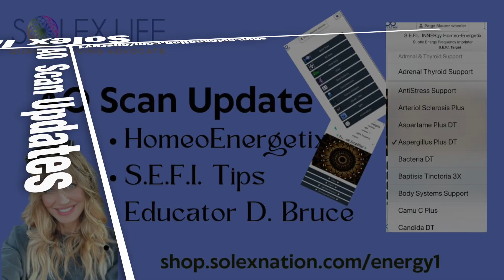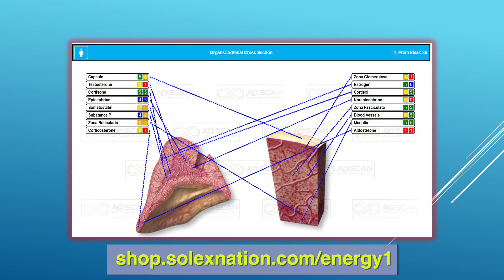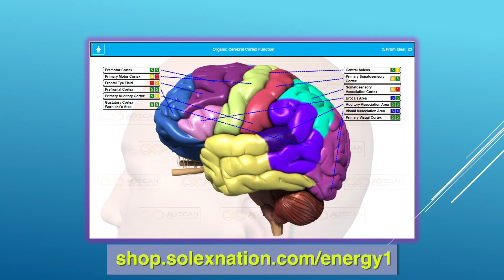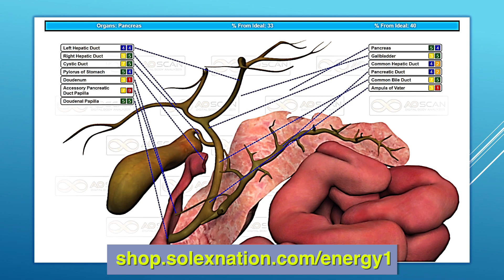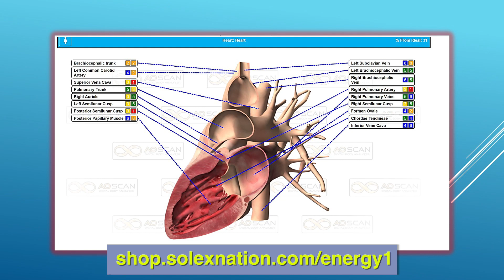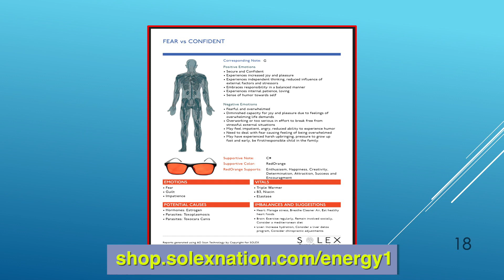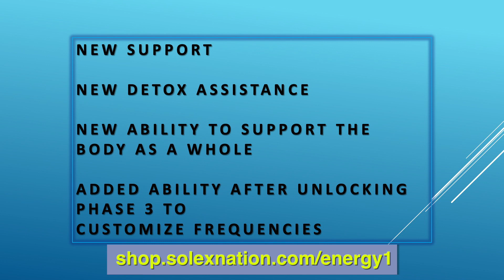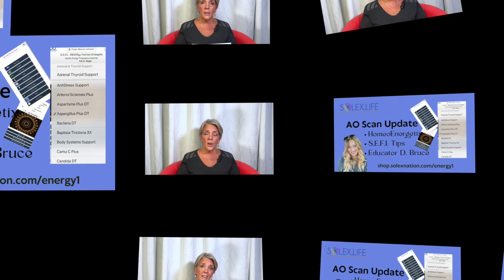Solex AO Scan Update: What's new in Homeoenergetix, SEFI and Deb Bruce.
Check out what else is new with the AO Scan Technology We would love to have you join our growing global team of wellness ractitioners and enthusiasts.

New HomeoEnergetix

We recently added 20 new Homeoenergetix detox and support frequency protocols to the SEFI section. They have been divided into three categories. In this video, we will cover the first category. These remedies can be incredibly beneficial for supporting your health and well-being. Let’s explore some of them:

Antistress Support
This remedy is amazing for supporting the adrenals and thyroid, especially during stress. It helps manage stress and provides foundational support for these glands. Remember, all Homeoenergetix frequencies have built-in support for the liver, kidneys, spleen, and lymphatic system.

Aspartame DT
This detox remedy is valuable for those who have consumed aspartame, an artificial sweetener that can negatively affect the cerebral cortex and hypothalamus cells. It detoxifies the body from aspartame’s harmful effects.

Diabetes Assist
This remedy provides frequency support for the pancreas, crucial in insulin production and blood sugar regulation. It’s helpful for those with pre-diabetes or diabetes, supporting the pancreas alongside dietary changes.

Hypertension Circulation Support
This remedy supports the circulatory system, which is essential for overall health. It’s valuable for managing hypertension and improving circulation. Look at the body systems and heart PDFs to identify areas needing support.

Sciatica Support
This remedy provides frequency support for the nervous system, specifically the sciatic nerve. It benefits those experiencing sciatica pain, helping alleviate discomfort and improve mobility.

Protozoa Travel Plus
This remedy is designed for travelers and provides support against common protozoa. It is recommended that travelers take it before, during, and after travel to manage potential parasite exposure. It supports the immune system in recognizing and dealing with parasites.

Body System Support
This remedy offers energetic support for all nine body systems, including frequencies for over 70 minerals. It’s a comprehensive support remedy that can benefit almost anyone, especially during stress or health challenges.

Remember that these are just a few of the new Homeoenergetix available. Start exploring them and see how they can support your health and well-being. Happy scanning!

Understanding Solex Pulse and Niacin Flush
We received an email from a customer who experienced a reaction after taking Pulse, feeling hot, itchy and flushed. This reaction is known as a niacin flush and is a positive sign. Niacin helps expand capillaries and improve blood flow, causing a temporary flush. It’s not dangerous and is a normal part of the process. The more you take Pulse, the more your body will normalize the reaction.

Let’s Go! Not yet using the AO Scan technology?  We would be happy to teach and train you in all things AO Scan. GET THE AO SCAN NOW

Be Well & Do Good Things

Paige Maure Wheeler